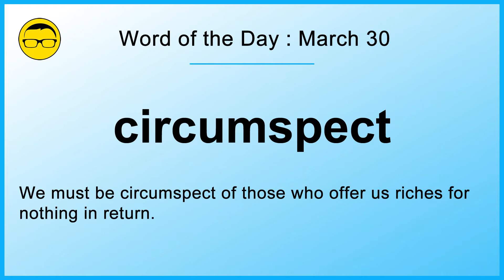Word of the Day: March 30 - CIRCUMSPECT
Hi, I'm Ajarn Mieder and on this channel we’ll learn English in a fun, laid back way. We’ll show you how to learn English easily and effectively, and help you overcome your fear of speaking English.

In this video series, we will provide you with a daily reminder to use many of the words you already know and add many new words to your vocabulary that you can actually use every day!

Today’s word of the day is

CIRCUMSPECT
ˈsɜːk.əm.spekt

circumspect adj. (ระมัดระวัง, ละเอียดรอบคอบ)
Wary and unwilling to take risks.
“We must be circumspect of those who offer us riches for nothing in return.”

Hope you liked this video! Leave us a comment for any questions or suggestions.